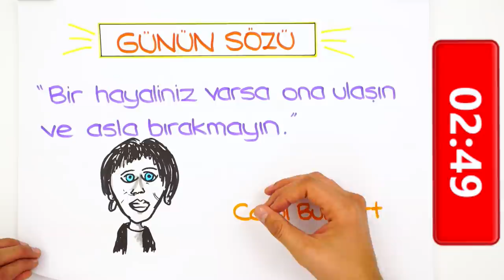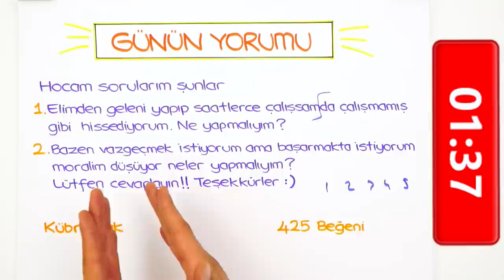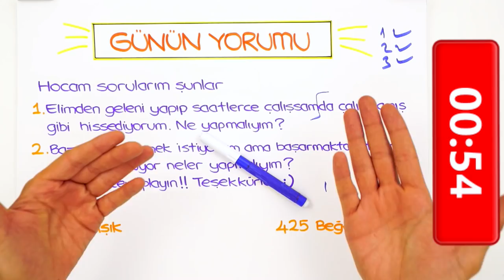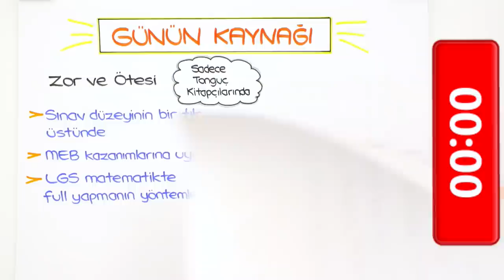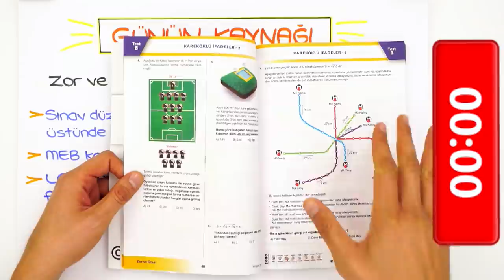LGS'ye Son 199 Gün! Hiç Çalışmamış Gibi Hissediyorum 😔